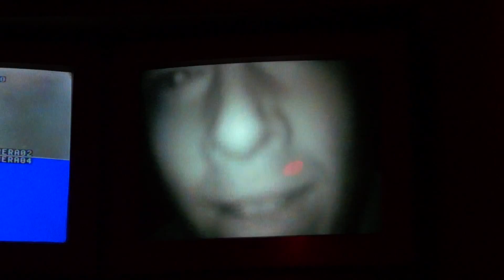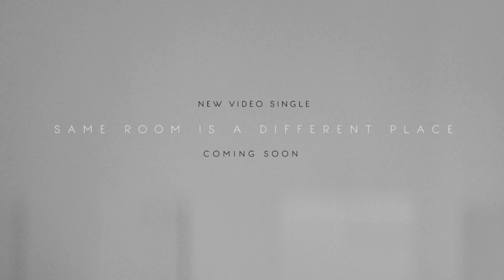SUDDENLY HUMAN - TOUR DIARY I [ON CHANGING WAYS TOUR 2015]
This movie is the first tour diary video of Suddenly Human´s ON CHANGING WAYS EUROPE TOUR 2015.

filmed by: Hannes Kiesewetter, Konstantin Brandt, Thomas Wendt, Tim Ehrlich
edited by: Hannes Kiesewetter
music: "Horus (And The Backyard´s Longing Lodgers" [live] by Suddenly Human

"Horus (And The Backyard´s Longing Lodgers)" is taken from the album "Elements On Changing Ways"!